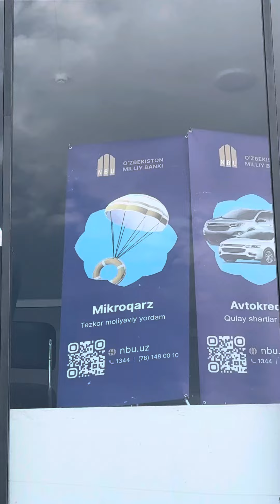Кўшкўпир авто савдо хизматингизда